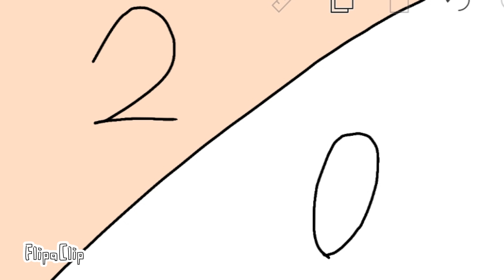Dateclockeds band 20